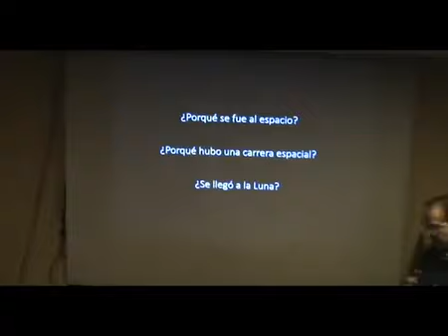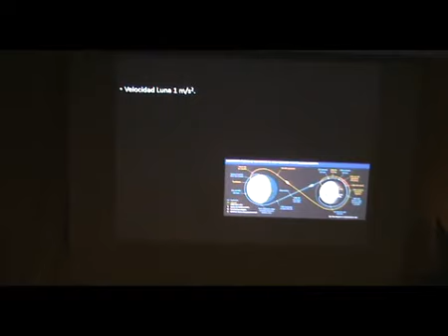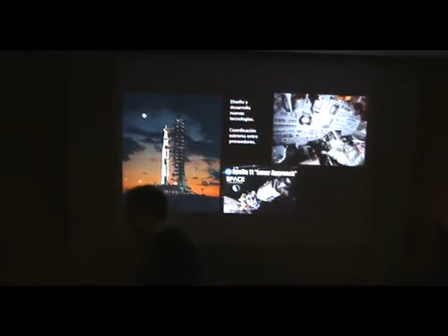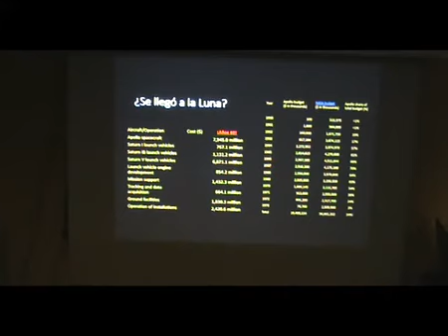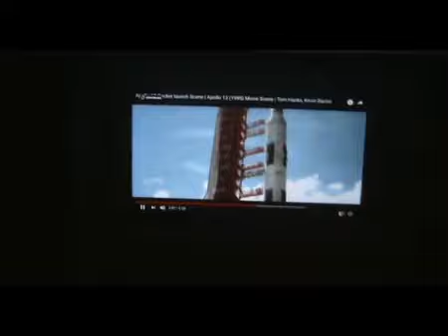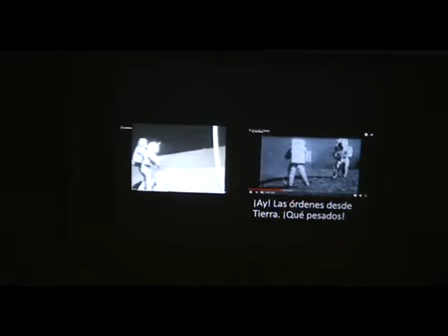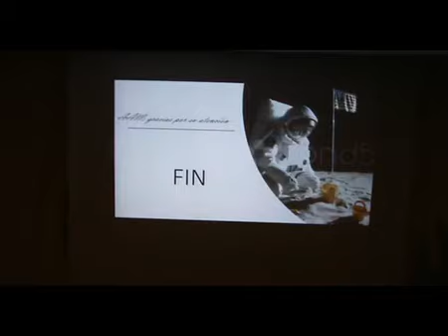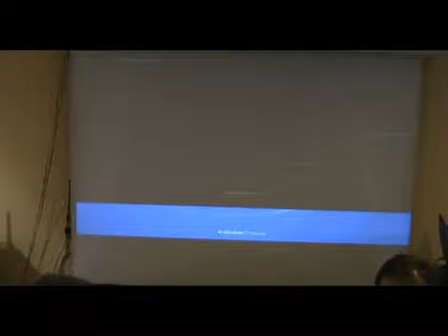Curiosidades de la Carrera Espacial (II)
Conferencia impartida por Álex Mendiolagoitia en el local de la Agrupación Astronómica de Madrid el 06/03/2018 dentro de "Las charlas de los martes"

De con Licencia Atribución de Creative Commons (reutilización permitida)